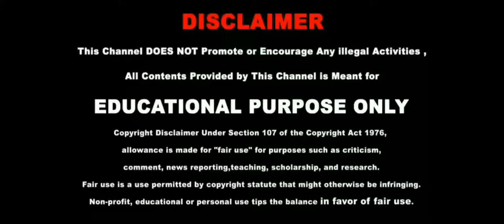2021 One Minute Mind Set Free,Relief,Nature,Refreshment,Meditation Music Peaceful And Yoga